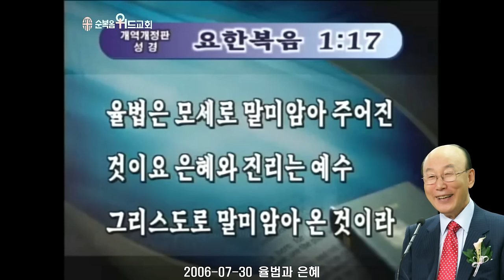조용기 목사님 레전드 설교 - 율법과 은혜 ▶ 요 1:17